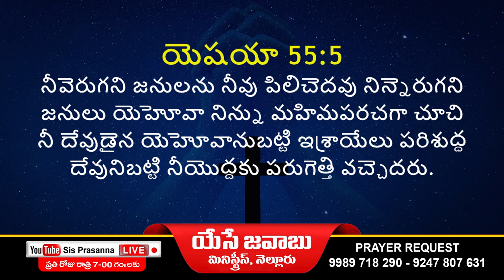🔴SisPrasannaLIVE ఈ దినం దేవుని వాగ్దానం # 21-02-2022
Isaiah - యెషయా 55
5. నీవెరుగని జనులను నీవు పిలిచెదవు నిన్నెరుగని జనులు యెహోవా నిన్ను మహిమపరచగా చూచి నీ దేవుడైన యెహోవానుబట్టి ఇశ్రాయేలు పరిశుద్ధ దేవునిబట్టి నీయొద్దకు పరుగెత్తి వచ్చెదరు.

5. Surely you will summon nations you know not, and nations that do not know you will hasten to you, because of the LORD your God, the Holy One of Israel, for he has endowed you with splendour."